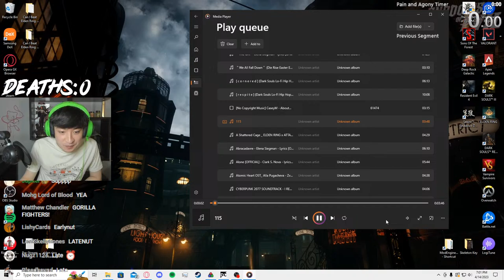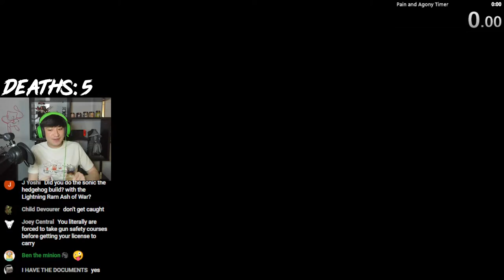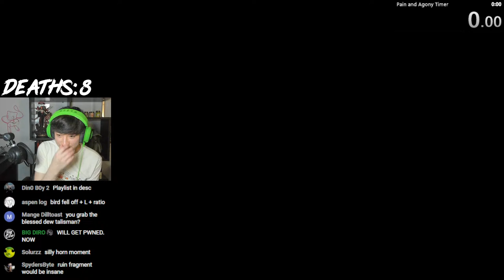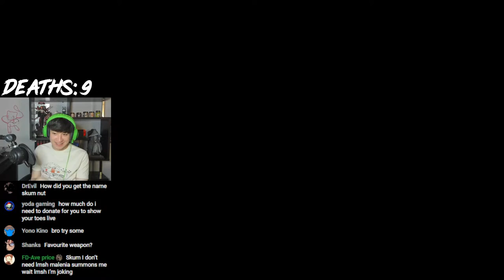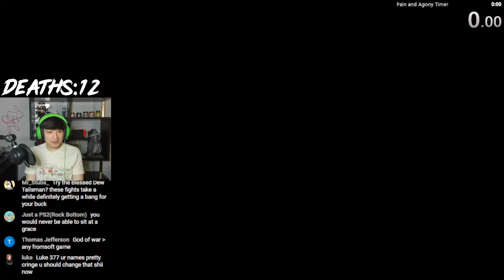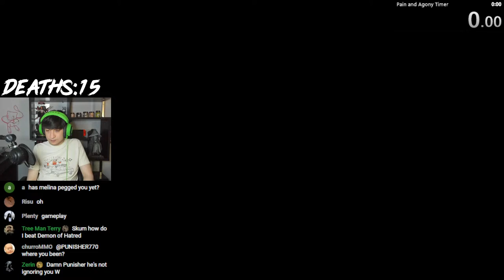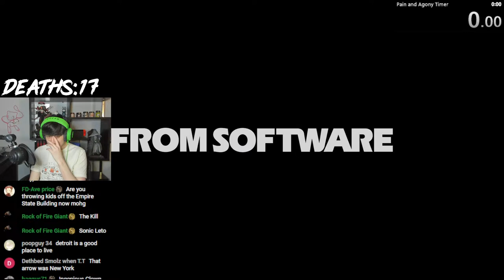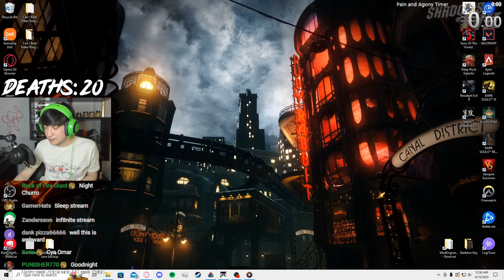Elden Ring But I Can Only Use Armor